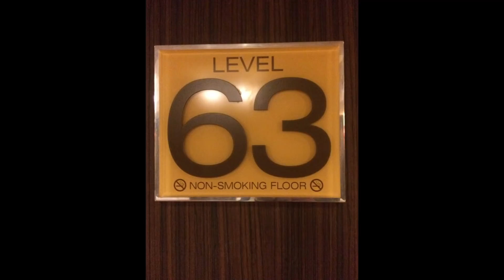The Best Thing to do in Las Vegas! I Fountain Dancing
Sebelumnya saya mengucapkan terima kasih buat kalian semua yang udah meluangkan waktunya buat nonton video saya guys.
Saya berharap channel ini kedepannya bisa berkembang dan lebih baik lagi.
Apabila kalian ada ide ide baru masukan untuk saya juga.

Info :
Traveling to Las Vegas in Nevada America